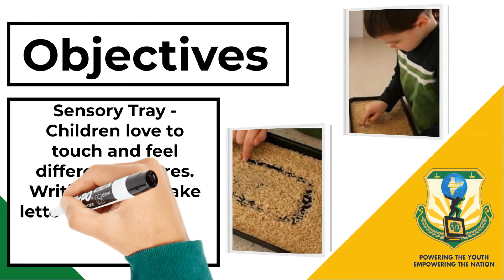Tracing ABCDEeee | UKG |Sri Shakthi International School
1000StepsSriShakthi Video No.21 |Tracing ABCDEeee | UKG

UKG students of Sri Shakthi International school enjoyed in participating letter tracing activity conducted by their energetic mentor Mrs. Sindhuja. The activity is planned with a realization that children always love to touch and feel different textures. Writing trays made this activity more fun and meaningful in a play based way.

1000Steps is an initiative by Sri Shakthi International School to present 1000 Hands-On activity Videos over the next 40 weeks on social media platforms. Each day you can expect 4 videos at the following timings : 11:00 am, 6:00 pm, 7:00 pm, 8:00 pm on our Facebook pages, YouTube Channels and Instagram accounts. The initiative will run from 19th July 2021 to 19th April 2022. One can expect videos to be in the genre of Morning  Assembly, Concept Activities, Interesting Experiments, Arts and Sports Integration, Speech Projects, Celebrations, Achievements, Flagship Events, Expert Sessions, Career Conclaves and even Olympics 2021 Reviews.